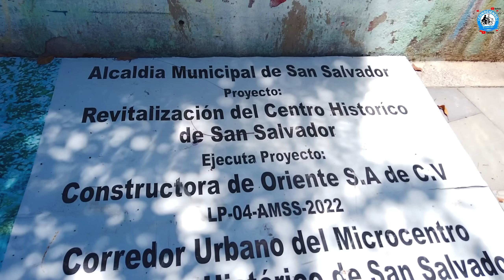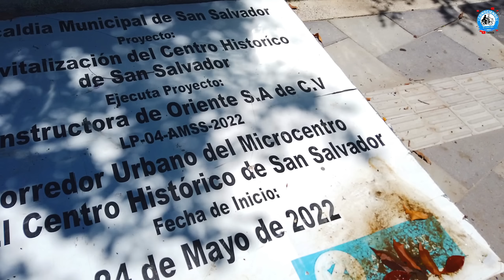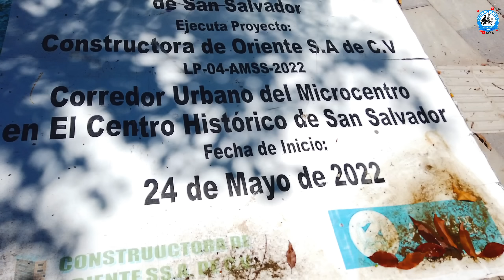AVANCES DE TRABAJOS EN CENTRO HISTÓRICO DE SAN SALVADOR.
donaciones al canal.

hoy iniciamos nuestro video mostrando como están los trabajos de avanzados en el centro histórico de San Salvador en esta ocasión veremos que no había nadie trabajando a pesar que ya tienen mas de un año desde que dieron inicio las obras, seguimos en el único lugar que han finalizado la calle con tomas en drone y caminando por la nueva acera seguimos en con el recorrido ahora por la primera calle oriente donde finalizamos nuestro video.
Javier Galdamez